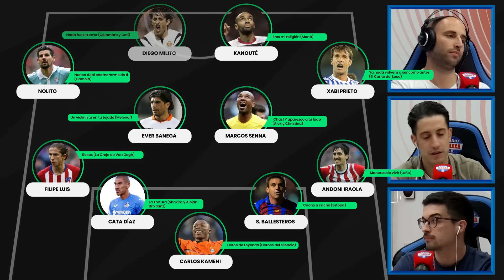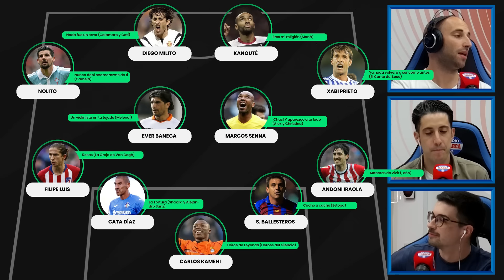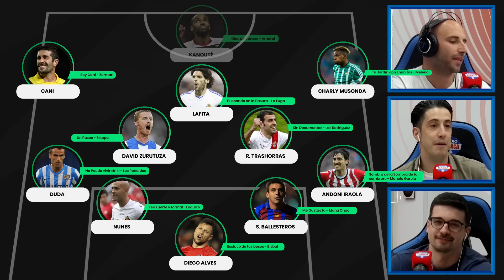HACEMOS TRES ONCES CON HOMBRESBBVA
Tras el trend en Twitter decidimos crear nuestros XI´s de jugadores BBVA. Nombres míticos por doquier.

La Pizarra de Quintana es un programa de Radio Marca que se emite de 16:00 a 19:00 de lunes a viernes y que también podéis escuchar todos los días en Spotify, iVoox, Google Podcast o la plataforma que vosotros deseéis.